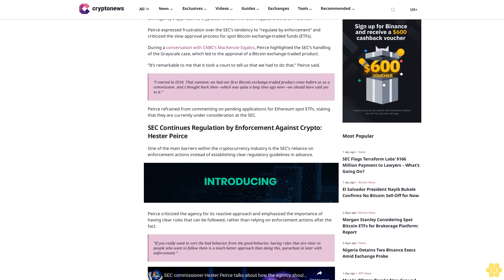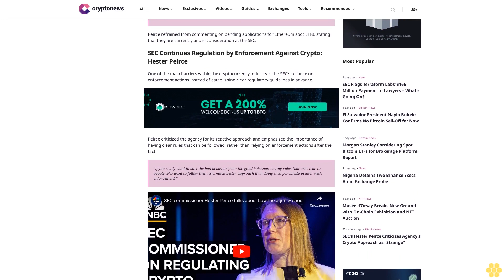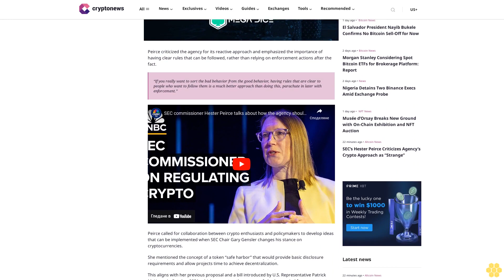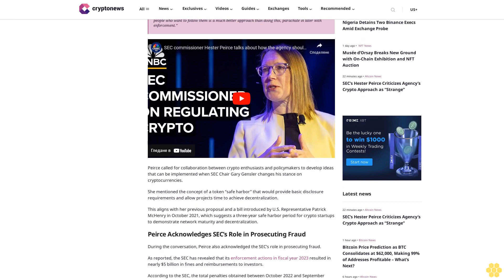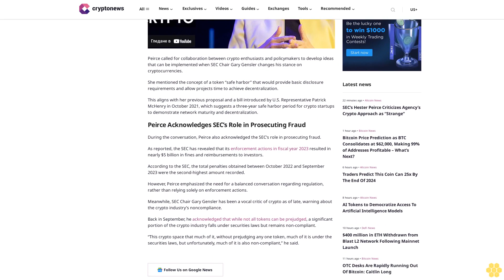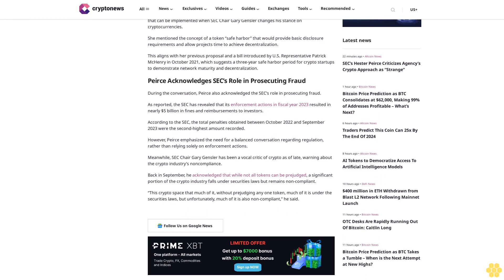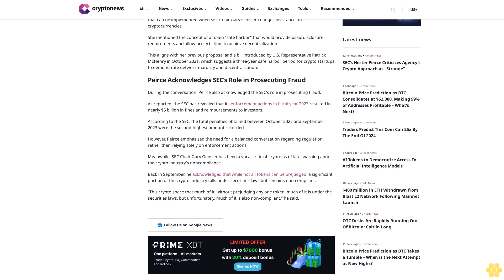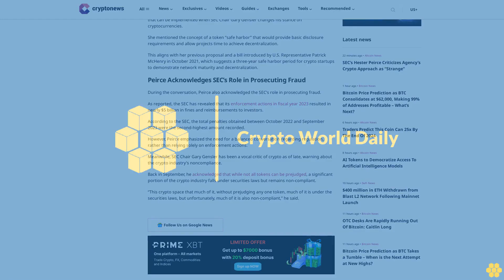SEC’s Hester Peirce Criticizes Agency’s Crypto Approach as “Strange”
Ruholamin Haqshanas

US Securities and Exchange Commissioner Hester Peirce has reiterated her criticisms of her own agency’s approach to cryptocurrencies in a recent appearance at ETH Denver.

Peirce expressed frustration over the SEC’s tendency to “regulate by enforcement” and criticized the slow approval process for spot Bitcoin exchange-traded funds (ETFs).

During a conversation with CNBC’s MacKenzie Sigalos, Peirce highlighted the SEC’s handling of the Grayscale case, which led to the approval of a Bitcoin exchange-traded product.

“It’s remarkable to me that it took a court to tell us that we had to do that,” Peirce said.

“I started in 2018. That summer, we had our first Bitcoin exchange-traded product come before us as a commission. And I thought back then—which was quite a long time ago now—we should have said yes to it.”

Peirce refrained from commenting on pending applications for Ethereum spot ETFs, stating that they are currently under consideration at the SEC.

SEC Continues Regulation by Enforcement Against Crypto: Hester Peirce.

One of the main barriers within the cryptocurrency industry is the SEC’s reliance on enforcement actions instead of establishing clear regulatory guidelines in advance.

Peirce criticized the agency for its reactive approach and emphasized the importance of having clear rules that can be followed, rather than relying on enforcement actions after the fact.

“If you really want to sort the bad behavior from the good behavior, having rules that are clear to people who want to follow them is a much better approach than doing this, parachute in later with enforcement.”

She mentioned the concept of a token “safe harbor” that would provide basic disclosure requirements and allow projects time to achieve decentralization.

This aligns with her previous proposal and a bill introduced by U.S. Representative Patrick McHenry in October 2021, which suggests a three-year safe harbor period for crypto startups to demonstrate network maturity and decentralization.

Peirce Acknowledges SEC’s Role in Prosecuting Fraud.

During the conversation, Peirce also acknowledged the SEC’s role in prosecuting fraud.

As reported, the SEC has revealed that its enforcement...